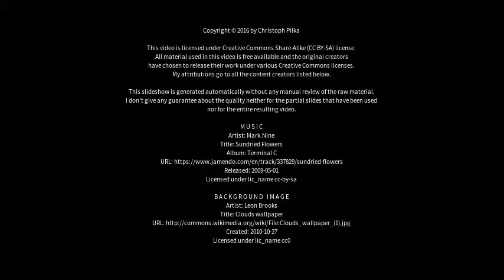Best places to visit